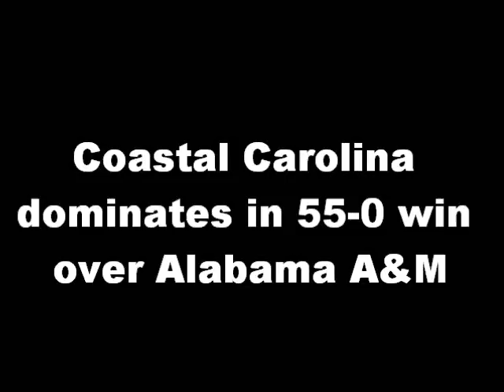Postgame video: CCU reacts to 55-0 win over Alabama A&M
The No. 1/2-ranked Coastal Carolina football team was dominant in all phases in a 55-0 win over Alabama A&M on Saturday at Brooks Stadium. Afterward, coach Joe Moglia and players reflected on the victory, which is the 100th in program history.